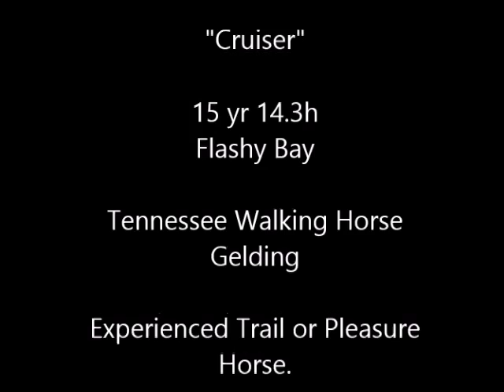Sold "Cruiser" 15yr 14.3h Bay Tennessee Walking Horse Gelding Trail Pleasure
We are offering "Cruiser" for sale. He is a flashy 15 yr 14.3h Bay Tennessee Walking Horse Gelding . Lots of chrome. He is slick and healthy and sound. He is in great shape and can carry a rider all day!  Anyone with intermediate experience or above can enjoy him. Intermediate only because he has a motor and loves to go! He has a nice smooth saddle gait. He will ride out alone or in a group.  He loads, trims bathes etc. Easy to catch. Dependable and experienced on trails or camping. He will cross water and obstacles. He has plenty of courage, not afraid to "bust the brush" or take on difficult trails. He is traffic safe. He loves to go and has a motor if you ask for it, Sweet disposition.  All around great horse.